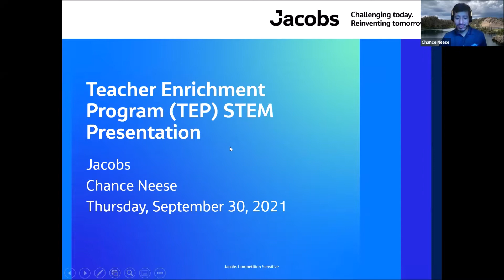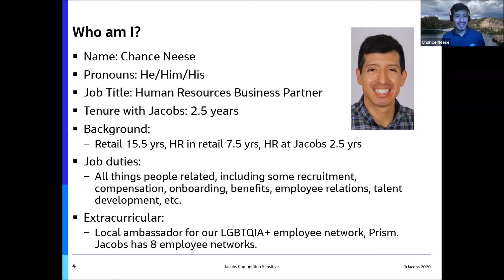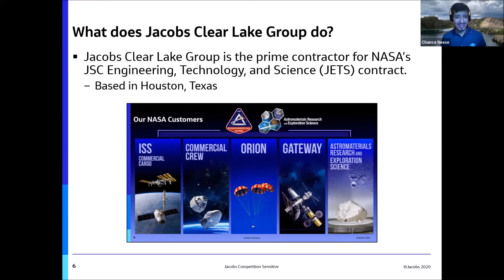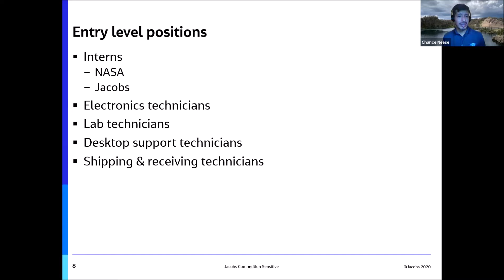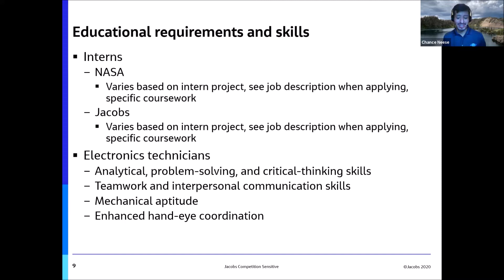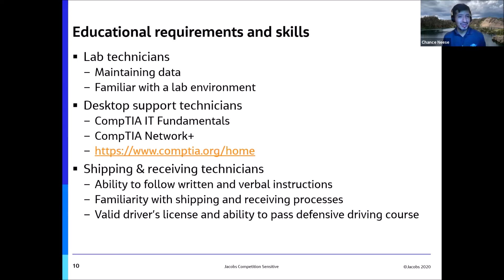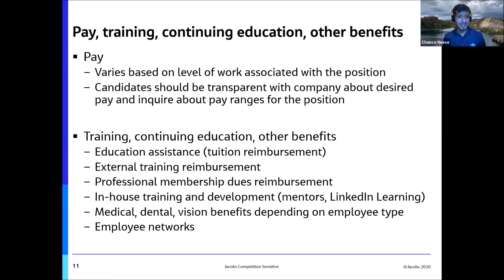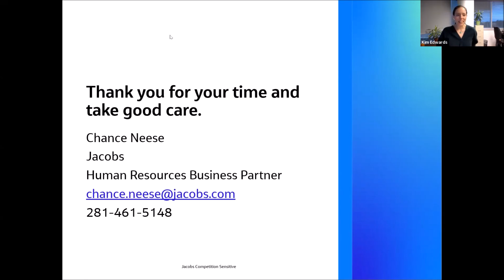Chance Neese Discusses STEM Careers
This video clip is from the recording of the virtual College & Career Panel webinar which took place on September 30, 2021. It features Chance Neese, Human Resources Business Partner, Jacobs Engineering.

This was hosted by the Center for Excellence in Education (CEE), a 501(c)(3) charitable nonprofit founded in 1983 by the late Admiral H.G. Rickover and Joann P. DiGennaro, President of the Center. The Center’s mission is to nurture high school and university scholars to careers of excellence and leadership in science, technology, engineering, and mathematics (STEM), and to encourage collaboration between and among leaders in the global community. CEE sponsors the Research Science Institute (RSI), the USA Biolympiad (USABO), and the Teacher Enrichment Program (TEP). CEE provides these programs cost-free to participants through collaborations with educational institutions, private foundations, corporations, government agencies, and individuals.